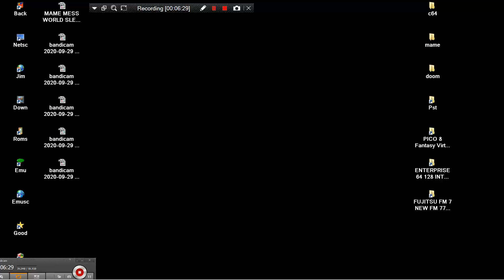MAME MESS BATTLE CHECKERS GALAXY GAMES STARPAK 4 PROTOTYPE STAR LAUGH 1988 CREATIVE ELECTRONICS & SO